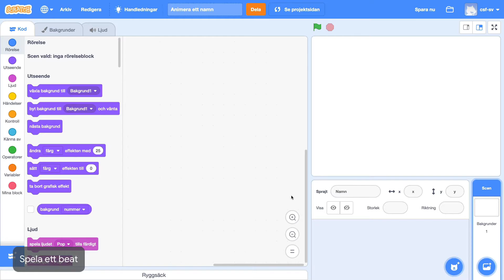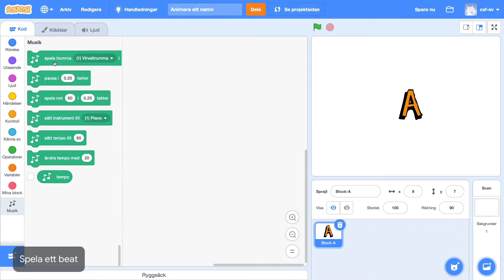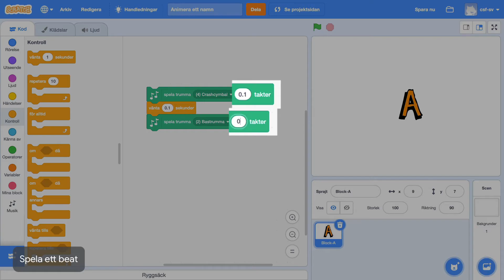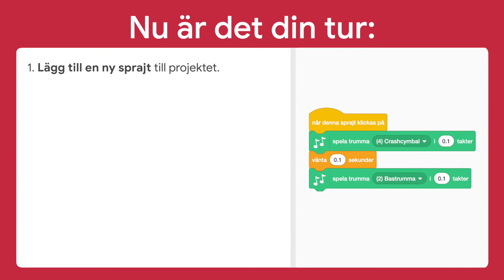Spela ett beat